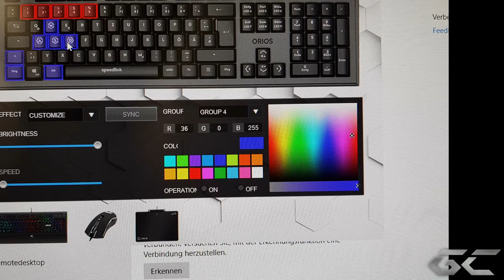Gamecontrast zu Gast bei Speedlink auf der Gamescom 2018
Ein paar Redakteure von uns waren zu Gast beim Hardware-Hersteller Speedlink während der Gamescom 2018.

Unter anderem durften wir die ORIOS-Produkte (RGB Maus, Tastatur) und das GRAVITY CARBON 2.1-Lautsprechersystem genauer anschauen und ausprobieren. Was es noch zu sehen gab und welche Eindrücke wir vor Ort hatten, haben wir in dem Video zusammengefasst.